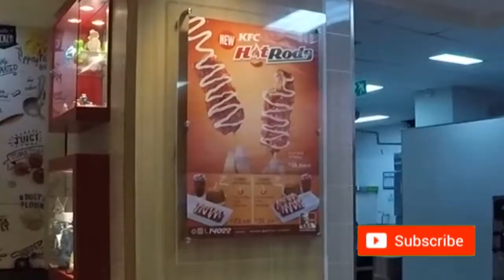MENU BARU KFC HOT RODS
Enak gak ya?

ini Review menu terbaru dari KFC yaitu HOT RODS dan Nasi Rendang, yuk lihat video ini untuk tau seperti apa,